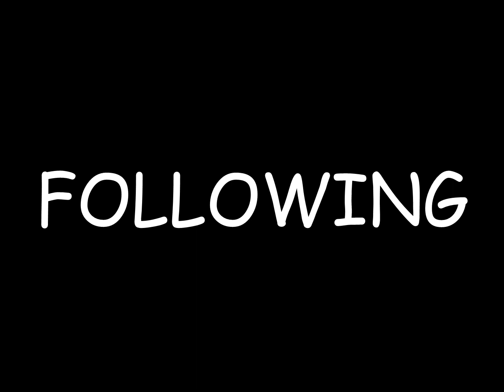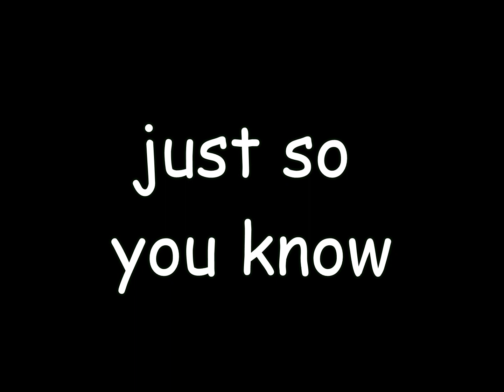Vomi - Wrote You This (kind of lyric vid)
for spotify, itunes and stuff
but its like on alot of services including tiktok :3

soundcloud with someshitposting there + random stuff im not gonna finish

Movie is "Trainspotting" and if u dont know it watch it, it's amazing